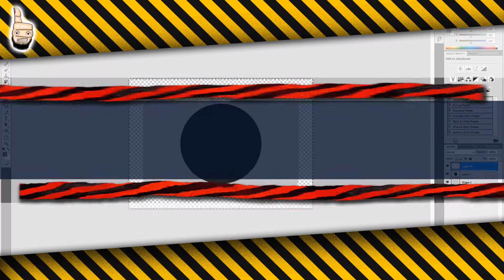Intro 2D and like graphic for Broda Ty (60FPS) [Transparent]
Simple and Universal Intro 2D with Alpha Channel for Broda Ty
Programs:
- PhotoShop
- After Effect

Joyin to MAKERMAX! MY PARTNERSHIP